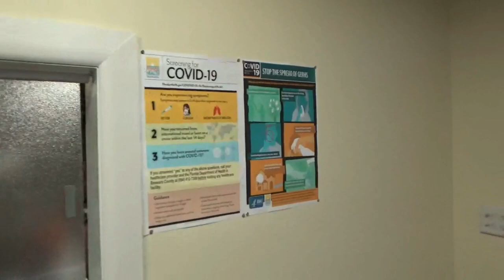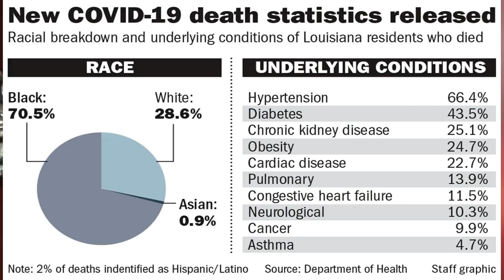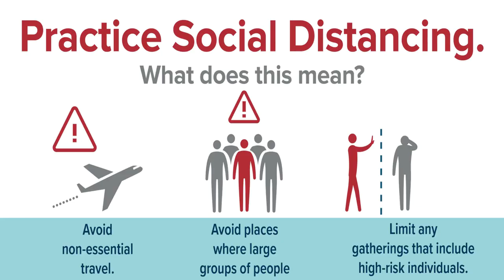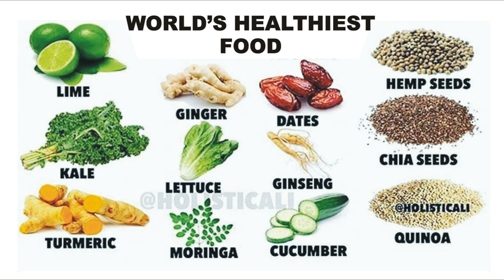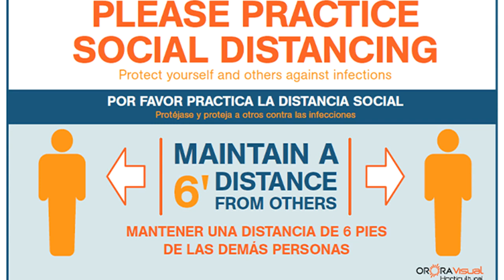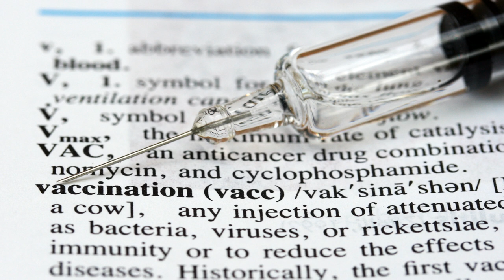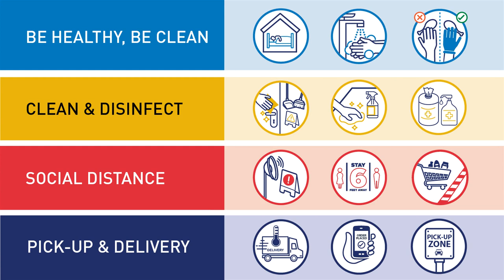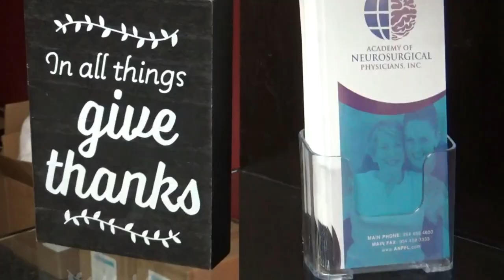Doctor Hall Speaks Covid 19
Rastafari neurologist Dr. Anthony Hall speaks about the corona virus and the disproportionate deaths of African/Black people in the USA and the UK during the covid-19 pandemic. Dr. Hall was speaking at the GreenMedizin Lounge in Lauderhill, where he has been distributing essential personal protective equipment to medical personnel in the South Florida area.